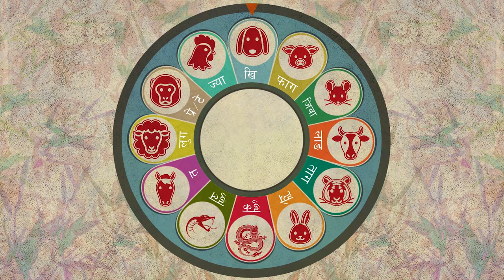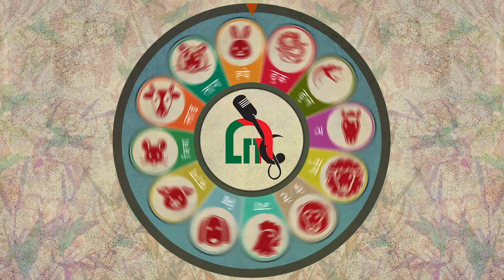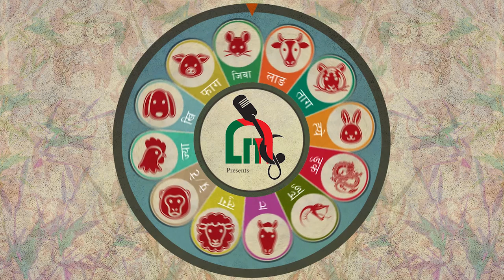MHENDOMAYA - RAMALA PAKHRIN / UB MONGRESA Tamang Mhendomaya VideoHD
Right for this video is provided by UB Mongresa
Album: Mhendoi Maya
Vocal : UB Mongresa & Ramala pakhrin
Lyrics : UB Mongresa
Arrange : Pawan Wang
Mix : Dika Gurung
Studio : Digital Kathmandu

Staring : DIL KUMAR PANGCHATHEN, PARBATI GALTHEN, MUNNA GHALE, BELLI TAMANG, SITASMA TAMANG, DIPAK TAMANG, SHANTI, SUDIP

Direction : UB Mongresa
Choreographer : Bijaya BC
Edit : Roshan Phyuba
Camera : Jeevan Shrestha

Post Production : Lhapsangkarpo Music- 2015

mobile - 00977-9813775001